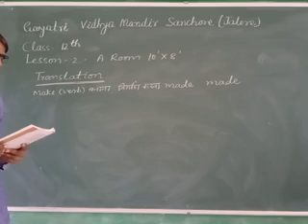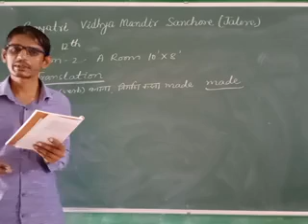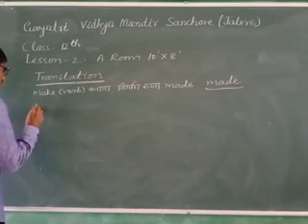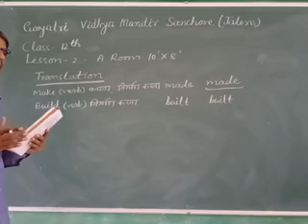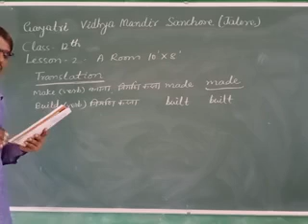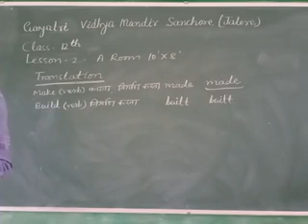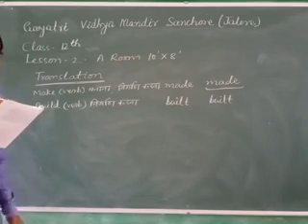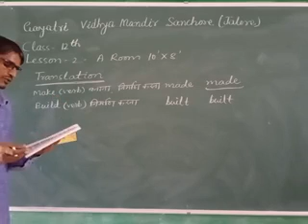CLASS 12/LESSON 2/A ROOM 10'×8'/